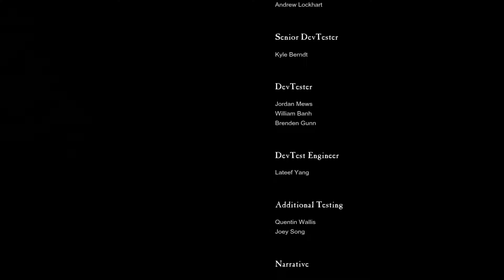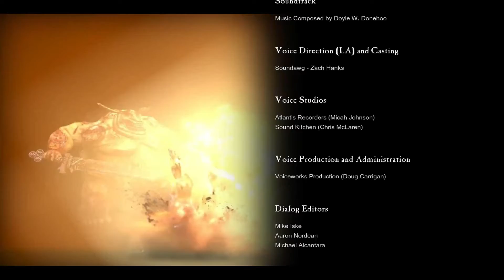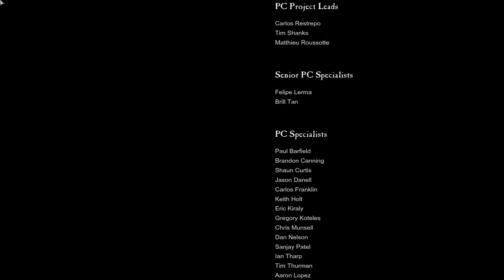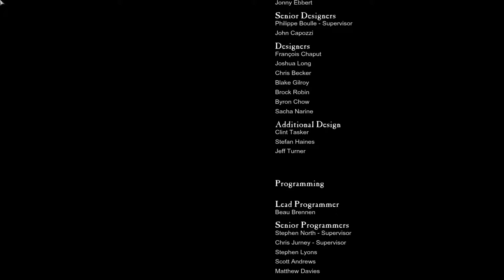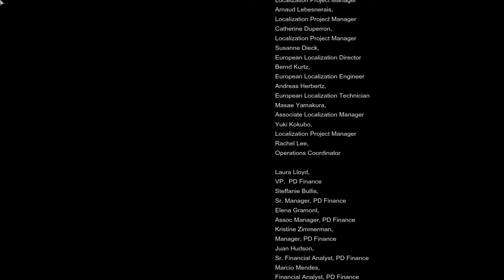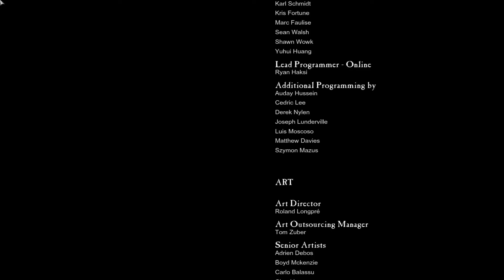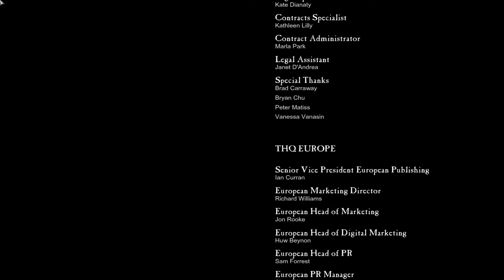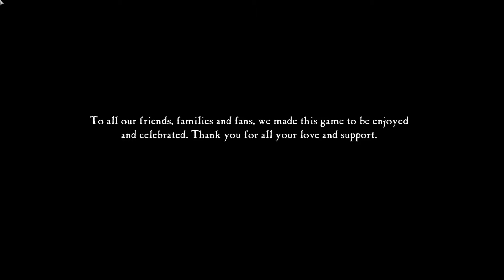Warhammer 40,000: Dawn of War II - Retribution #59